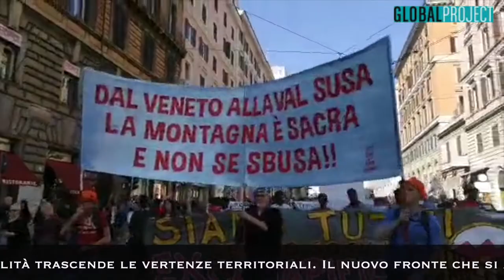23.03.2019 - Roma, Marcia per il clima e contro le grandi opere inutili e dannose